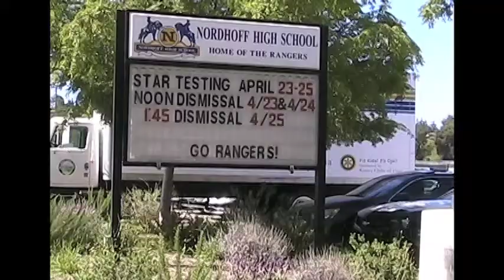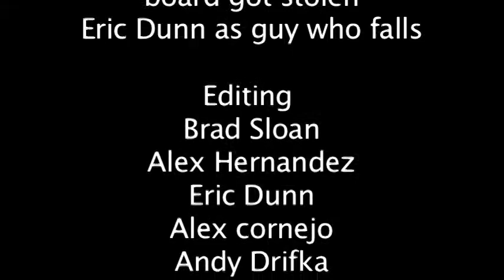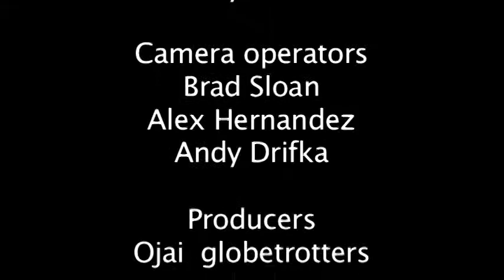Stolen From the Streets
Amateur movie from junior year.
Karma is a beach